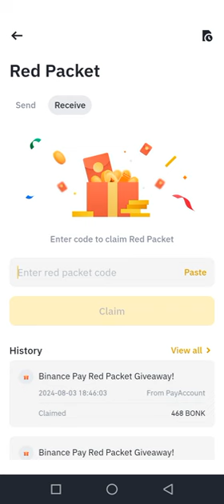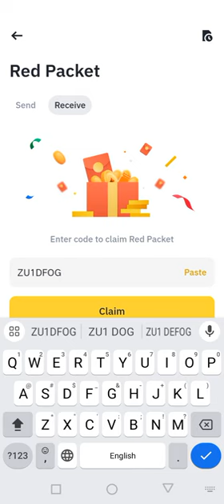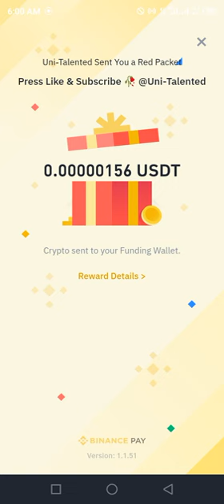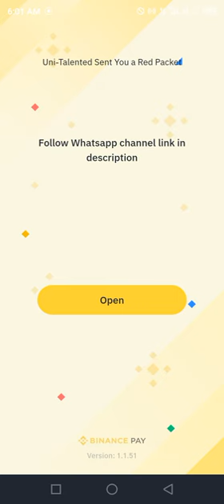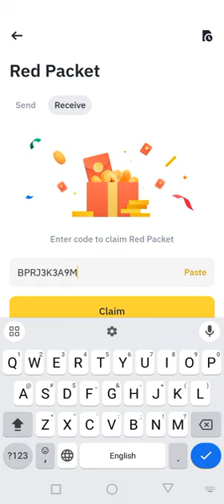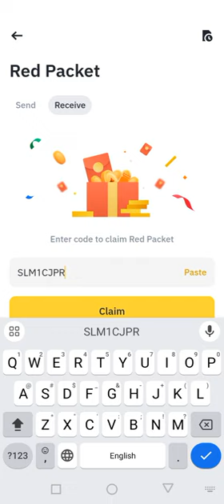Binance red packet code today | USDT USDC RED Packets 4 August 2024 Cryptocurrency Box